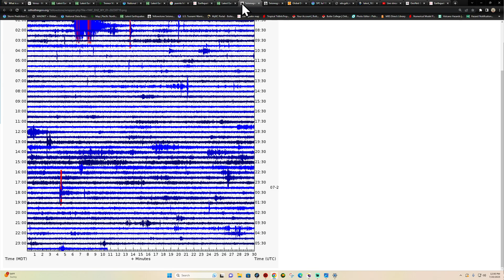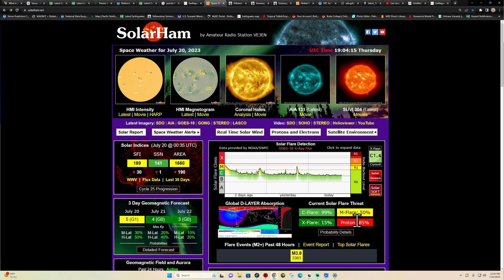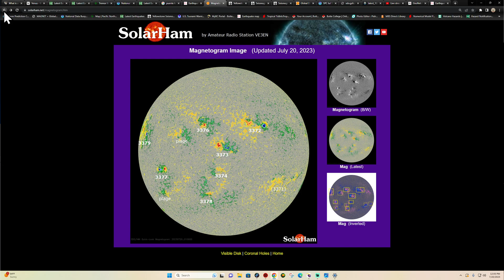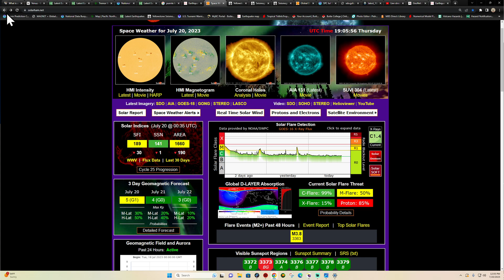Indonesia Earthquake uptick today. Solar Weather update. Thursday 7/20/2023